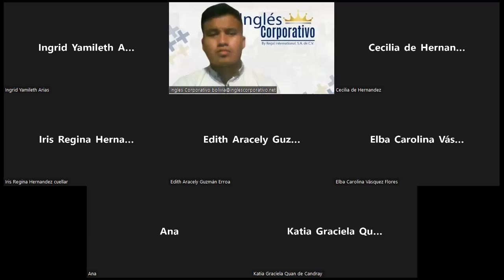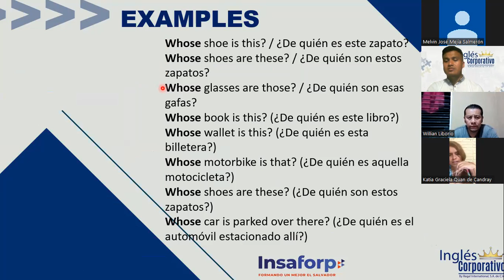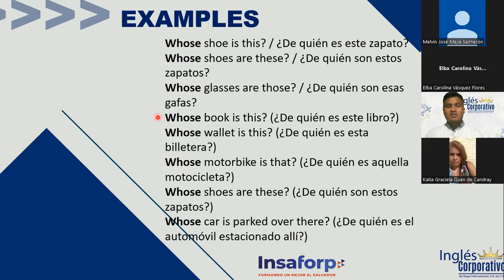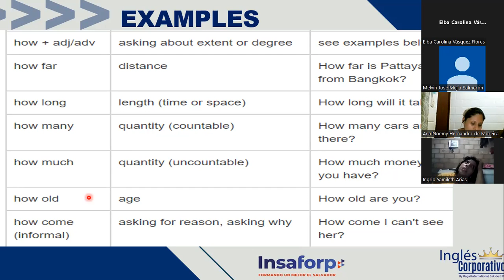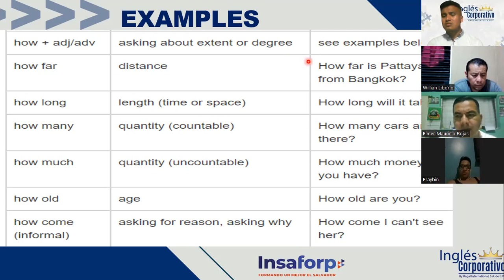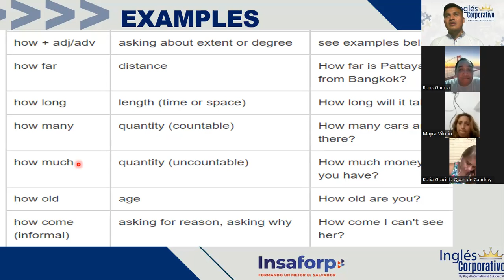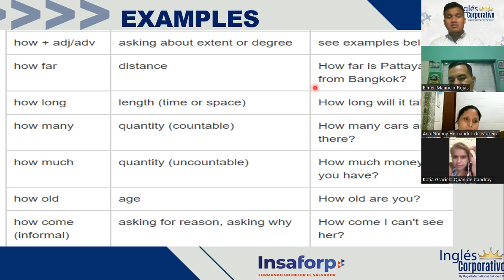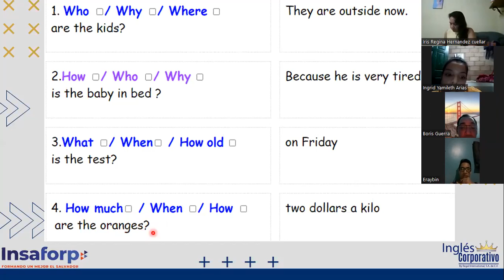Ingles Corporativo-08-07-2022- INTERMEDIO 2 "QUESTIONS WITH HOW & ANSWERS"